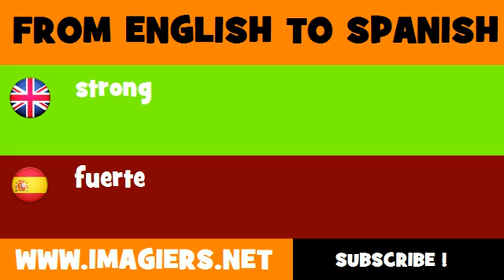SPANISH TO ENGLISH = fuerte